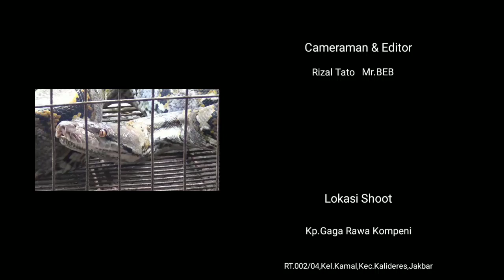Ular Sanca di temukan di Kp.Gaga Rawa Kompeni,RT.002/04,Kamal,Kalideres,Jakbar